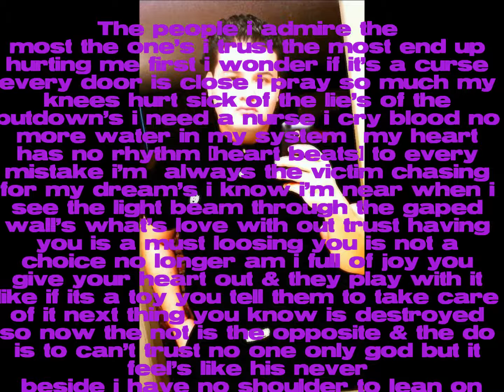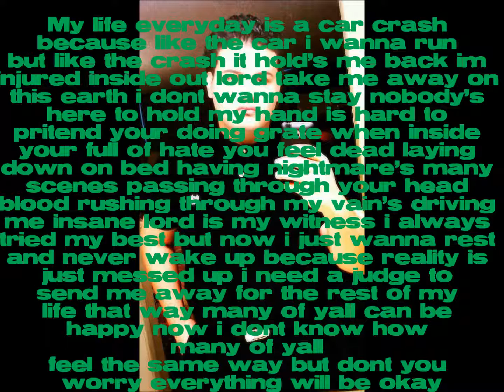Hector Ayala-Take Me Away